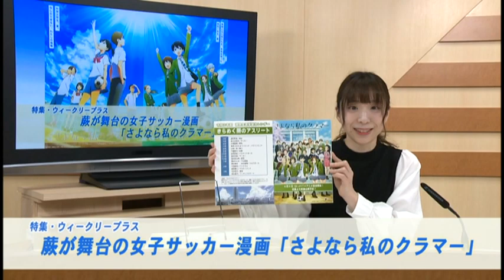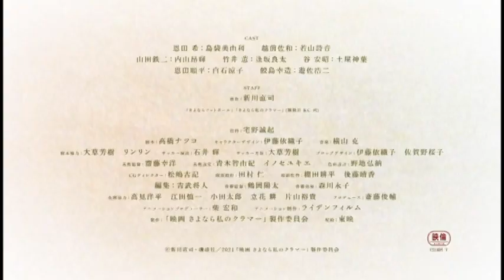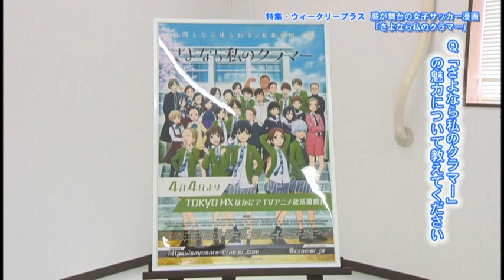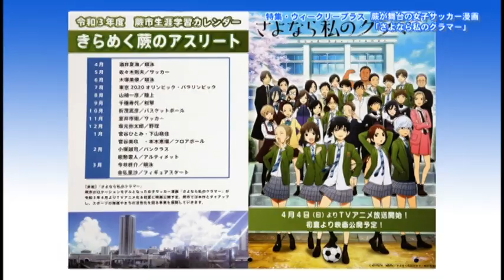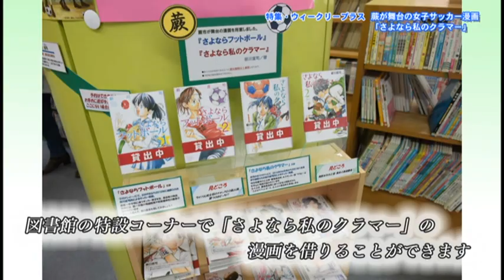蕨が舞台の女子サッカー漫画「さよなら私のクラマー」特集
埼玉県蕨市の行政広報番組｢ハローわらび｣
(令和３年３月１９日～３月２５日放映）
特集・ウィークリープラス「蕨が舞台の女子サッカー漫画　さよなら私のクラマー」